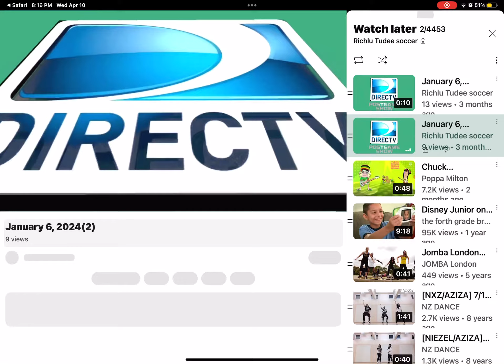April 10, 2024